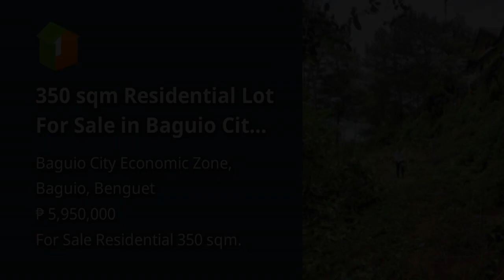350 sqm Residential Lot For Sale in Baguio City Economic Zone Baguio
350 sqm Residential Lot For Sale in Baguio City Economic Zone Baguio